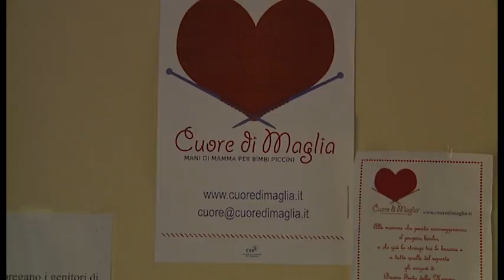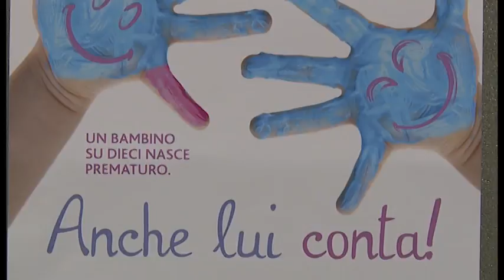Giornata mondiale del bambino prematuro, l'eccellenza di Arezzo